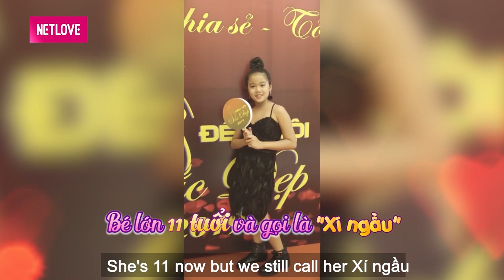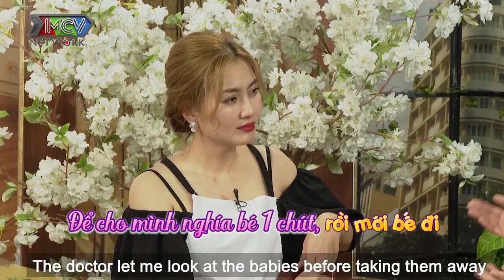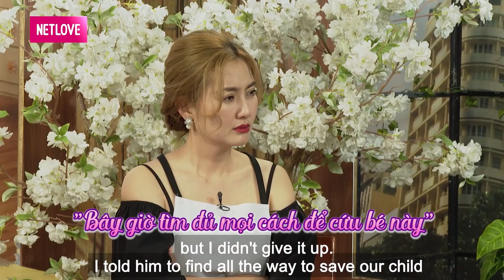Mẹ bỉm khóc nghẹn phải MẤT CON DO KHÔNG CÓ TIM THAI trách chồng vì HÚT THUỐC quá nhiều